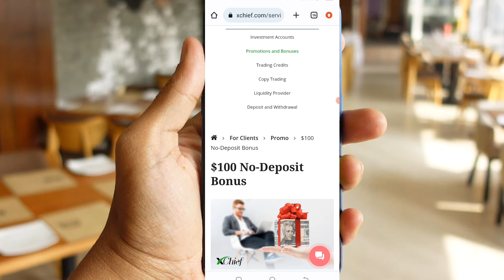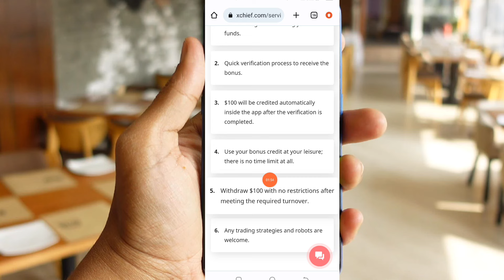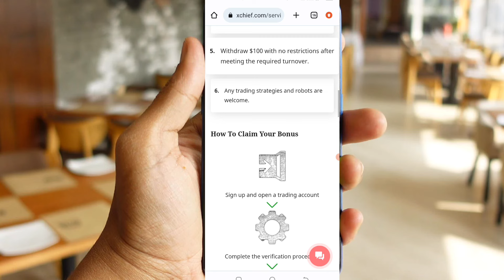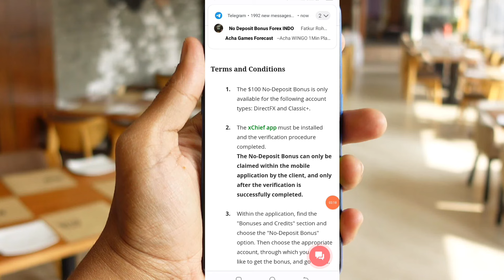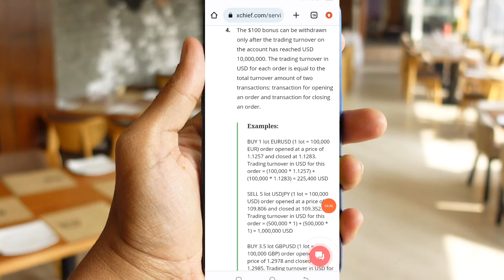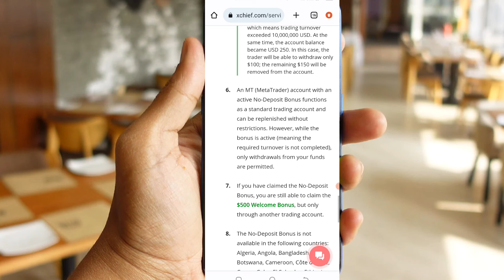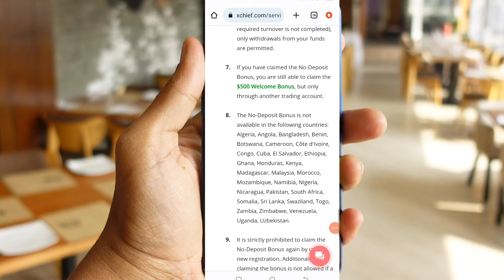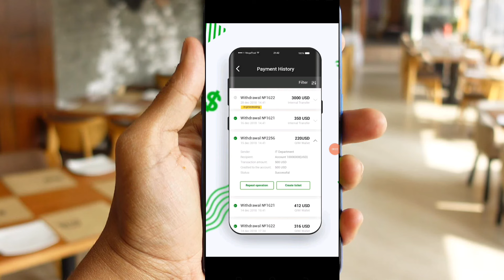$100 No deposit bonus forex|| trading broker instant kyc|| Forex trading old broker!!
Video Quarry:
1. No deposit Bonus Forex
2. No deposit bonus forex trading
3. No deposit bonus 2024
4. No deposit bonus forex 2024 pakistan
5. No deposit bonus app
6. No deposit bonus forex old broker
7. No bonus forex 2024 pakistan
8. bonus forex trading
9. No deposit bonus trading
10. No deposit bonus broker 2024
11. 100% Deposit bonus
12. Bid deposit bonus update
13. Hotforex Bonus claim,
14. new update bonus
15. 100% margin support bonus
earn money online
earn money
binance
earn money in India
binance trading
binance earn
binance offers today
binance offers

Thanks
Asad Akash